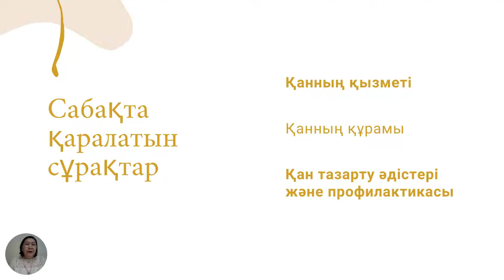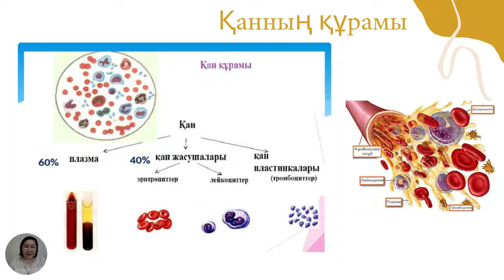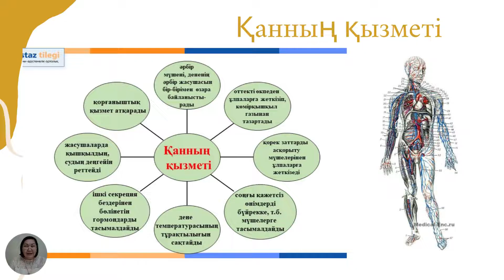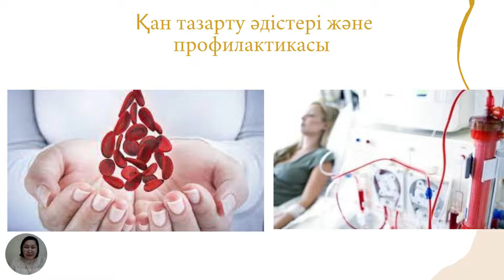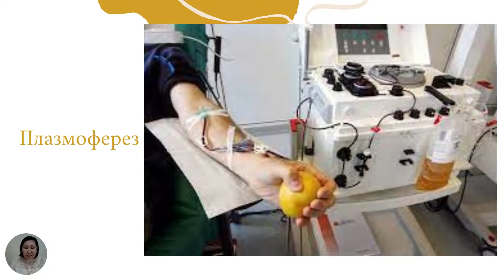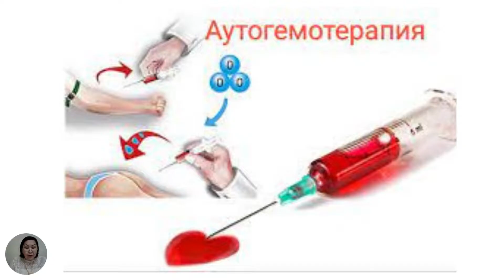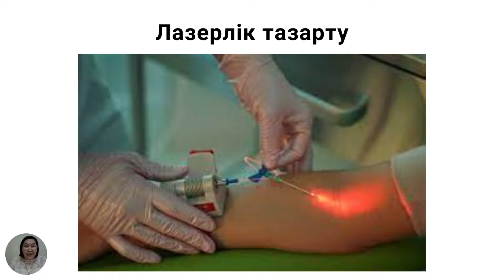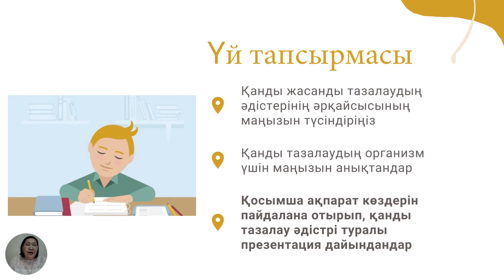Адам денесіндегі қан мен басқа сұйықтарды жасанды тазарту / Бейсекенова Ж.С.